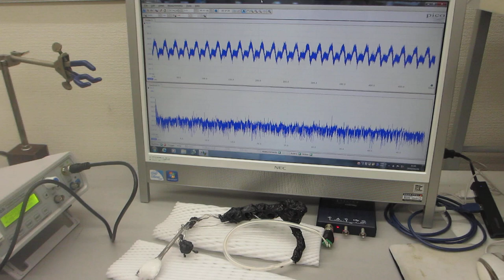オリジナル超音波プローブによる、スイープ発振制御技術